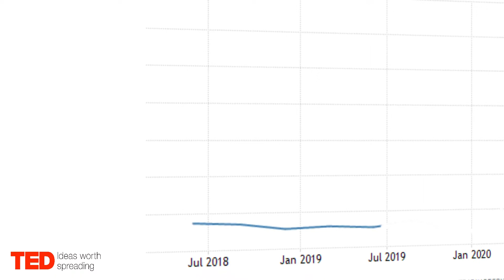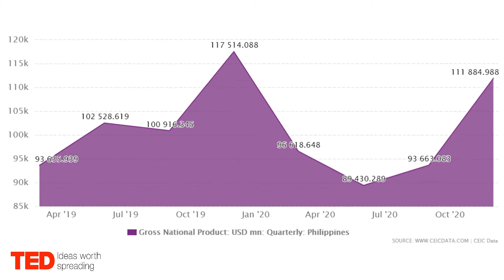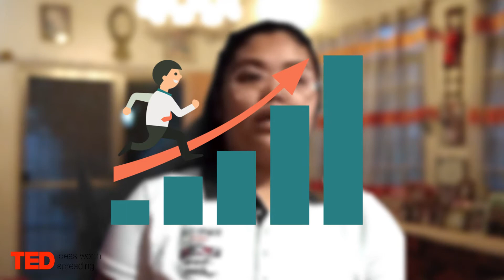Unemployment Rate in the Philippines during the Pandemic l A TedTalk "Style" Video by Group 11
Submitted to Ms. Jamie Ancheta
Aralin Panlipunan 09 Ekonomiks

Group Members:
Janreasa Hamor
Alvin John Rodrigo
Sarah Belleza